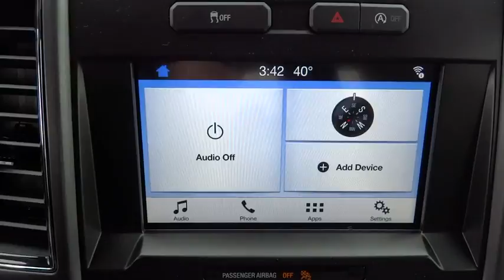2017 Ford F-150 Salt Lake City, Murray, South Jordan, West Valley City, West Jordan, UT 40630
2017 Ford F-150

Contact LHM Super Ford SFO today for information on dozens of vehicles like this 2017 Ford F-150 XLT 4WD SuperCrew 5.5' Box.This Ford includes:* TAILGATE STEP W/TAILGATE LIFT ASSIST* MAX TRAILER TOW PACKAGE  * Tow Hitch  * Locking/Limited Slip Differential* ELECTRONIC LOCKING  * Locking/Limited Slip Differential* SYNC CONNECT  * Smart Device Integration* OXFORD WHITE* ENGINE: 3.5L V6 ECOBOOST  * Gasoline Fuel  * V6 Cylinder Engine  * Turbocharged* EQUIPMENT GROUP 302A LUXURY  * Steering Wheel Audio Controls  * Remote Engine Start  * Smart Device Integration  * Integrated Turn Signal Mirrors  * Tires - Front All-Season  * Power Mirror(s)  * Auto-Dimming Rearview Mirror  * Back-Up Camera  * Power Passenger Seat  * AM/FM Stereo  * Heated Front Seat(s)  * Tow Hitch  * Adjustable Pedals  * Running Boards/Side Steps  * MP3 Player  * Chrome Wheels  * CD Player  * Rear Parking Aid  * Heated Mirrors  * Leather Steering Wheel  * Rear Defrost  * Power Driver Seat  * Satellite Radio  * Trip Computer  * Tow Hooks  * Passenger Adjustable Lumbar  * Auxiliary Audio Input  * Driver Adjustable Lumbar  * Tires - Rear All-Season* TRANSMISSION: ELECTRONIC 10-SPEED AUTOMATIC  * A/T  * 10-Speed A/T*Note - For third party subscriptions or services, please contact the dealer for more information.*Today's luxury vehicle is not just about opulence. It's about a perfect balance of performance, comfort and attention to detail. This 2017 Ford F-150 is the perfect example of the modern luxury. Take home this Ford F-150 XLT 4WD SuperCrew 5.5' Box, and you will have the power of 4WD. It's a great feature when you need to drive over tricky terrain or through inclement weather.Based on the superb condition of this vehicle, along with the options and color, this Ford F-150 XLT 4WD SuperCrew 5.5' Box is sure to sell fast.
ENGINE: 3.5L V6 ECOBOOST  -inc: auto start/stop  3.31 Axle Ratio  GVWR: 7 000 lbs Payload Package,SYNC CONNECT,EQUIPMENT GROUP 302A LUXURY  -inc: LED Box Lighting  4.2 Productivity Screen in Instrument Cluster  Reverse Sensing System  Class IV Trailer Hitch Receiver  towing capability up to 5 000 lbs  on 3.5L Ti-VCT engine (998) and 2.7L EcoBoost engine (99P) or up to 7 000 lbs  on 3.5L EcoBoost engine (99G) and 5.0L V8 engine (99F)  smart trailer tow connector and 4-pin/7-pin wiring harness  110V/400W Outlet  XLT Chrome Appearance Package  2 chrome front tow hooks  Tires: P275/65R18 OWL A/S  Chrome Billet Style Grille w/Chrome Surround  black mesh insert  Chrome Step Bars  Chrome Door & Tailgate Handles w/Body-Color Bezel  bezel on side doors and black on tailgate  Wheels: 18 Chrome-Like PVD  Single-Tip Chrome Exhaust  Rear Under-Seat Storage  SYNC 3  enhanced voice recognition communications and entertainment system  8 LCD touchscreen in center stack w/swiping and pinch-to-zoom capabilities  pinch-to-zoom capability included w/available voice activated touchscreen navigation system  AppLin,MAX TRAILER TOW PACKAGE  -inc: max towing capability up to 12 200 lbs  and upgraded rear bumper  Note: Ordering the Max Trailer Tow Package does not include Trailer Tow Mirrors  Trailer Tow Mirrors are a standalone option and must be ordered separately  (Option Code: 54M or 54Y/59S)  Auxiliary Transmission Oil Cooler  Class IV Trailer Hitch Receiver  towing capability up to 5 000 lbs  on 3.5L Ti-VCT engine (998) and 2.7L EcoBoost engine (99P) or up to 7 000 lbs  on 3.5L EcoBoost engine (99G) and 5.0L V8 engine (99F)  smart trailer tow connector and 4-pin/7-pin wiring harness  Integrated Trailer Brake Controller  Pro Trailer Backup Assist  tailgate LED and 4.2 LCD productivity screen in instrument cluster  Electronic Locking w/3.55 Axle Ratio  Upgraded Front Stabilizer Bar  Extended Range 36 Gallon Fuel Tank,OXFORD WHITE,TAILGATE STEP W/TAILGATE LIFT ASSIST,ELECTRONIC LOCKING W/3.55 AXLE RATIO,TRANSMISSION: ELECTRONIC 10-SPEED AUTOMATIC  -inc: tow/haul mode and sport mode,Four Wheel Drive,Power Steering,ABS,4-Wheel Disc Brakes,Brake Assist,Aluminum Wheels,Tires - Front All-Terrain,Tires - Rear All-Terrain,Conventional Spare Tire,Tow Hooks,Power Mirror(s),Intermittent Wipers,Variable Speed Intermittent Wipers,Privacy Glass,Power Door Locks,Daytime Running Lights,Automatic Headlights,Fog Lamps,AM/FM Stereo,CD Player,MP3 Player,Steering Wheel Audio Controls,Bluetooth Connection,Auxiliary Audio Input,Smart Device Integration,Cloth Seats,Split Bench Seat,Driver Adjustable Lumbar,Passenger Adjustable Lumbar,Pass-Through Rear Seat,Rear Bench Seat,Adjustable Steering Wheel,Power Windows,Keyless Entry,Cruise Control,